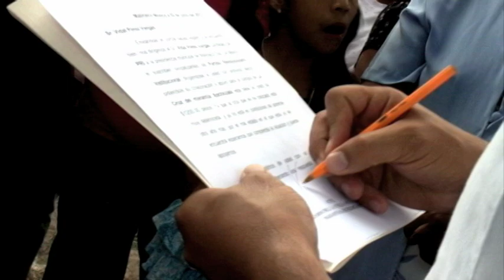Vidal Pérez Vargas en San Guillermo, Malinalco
En Malinalco una de las necesidades que más aqueja a sus pobladores es la falta de empleos, nte este panorama Vidal Pérez Vargas, candidato a presidente municipal por la coalición Comprometidos por el Estado de México se comprometió a crear empleos con el fin de mejorar la situación económica de las familias de este municipio.